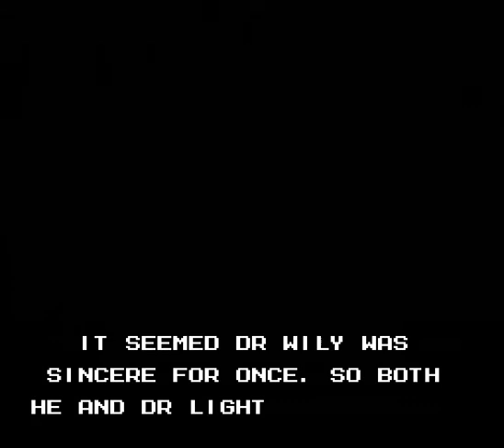Mega May 2018 - Mega Man Unlimited [Part 1]: Rainbow, Trinitro, Nail, Tank Man, and Comet Woman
Hello people, because of my favorite month Mega May is here, I decided to play some awesome fan games!! Not all, but the ones that are at least good in my opinion. Because of how long these games can get, I'm putting them in three parts for each game.